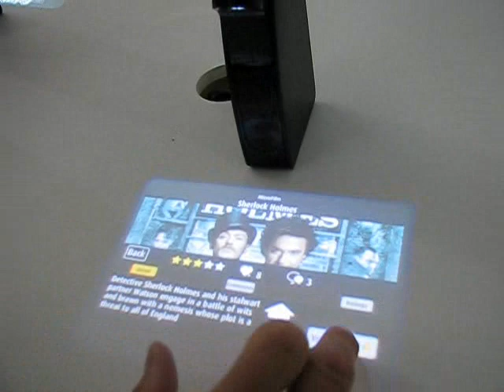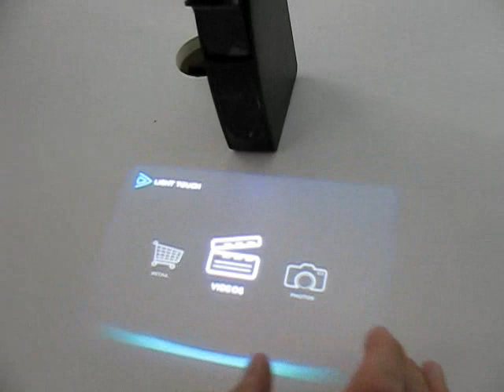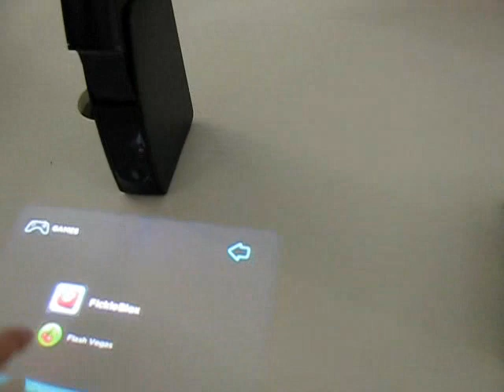CES 2010 - Light Blue Optics - Personal projector computer